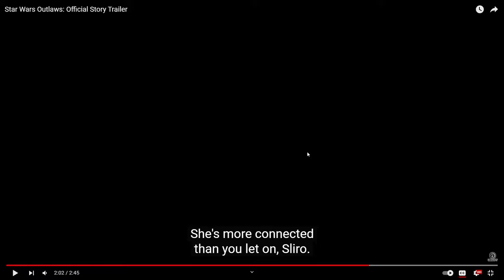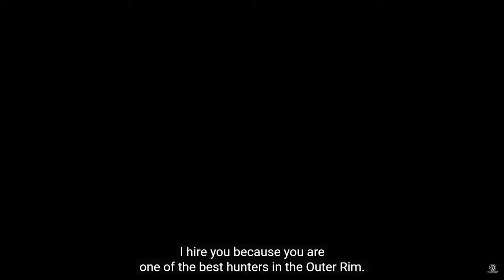The Star Wars Outlaws Story Trailer Proves Girl Bosses Are BACK In Style!!!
Star Wars Outlaws is beautiful and brave and my girlfriend wants to date Kay Vess with a strap-on.